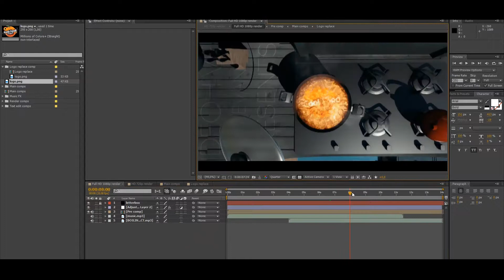Cooking Tv Logo Opener V2 | After Effects template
Requires After Effects CS6 and above
No plugins required
Duration: 0:14
Resolution: HD Resolution 1920×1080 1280×720
Fast Render
Voices Video Tutorial HD (Included)